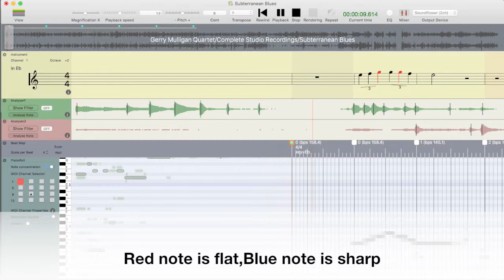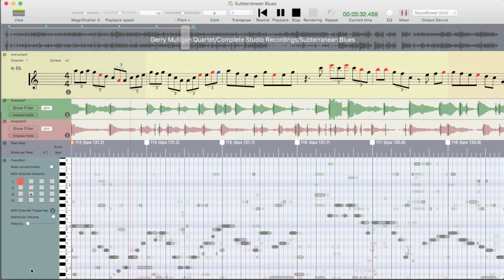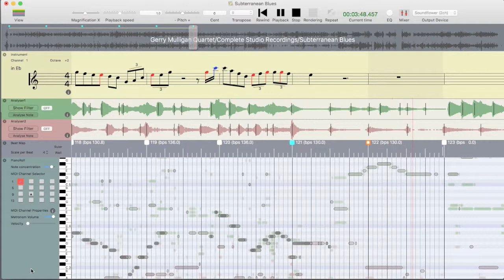Subterranean Blues - Gerry Mulligan Solo transcription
transcribed by muDic
Gerry Mulligan Quartet Complete Studio Recordings